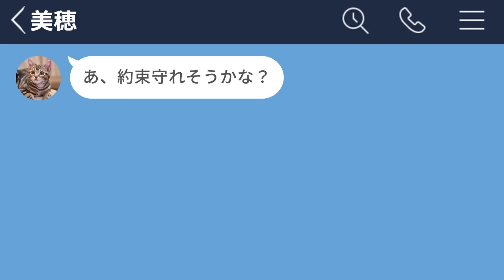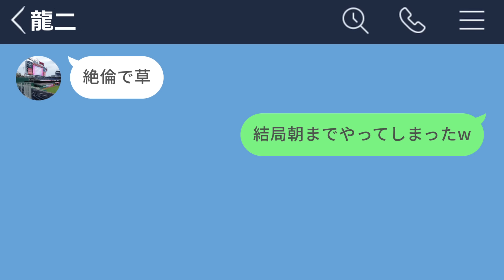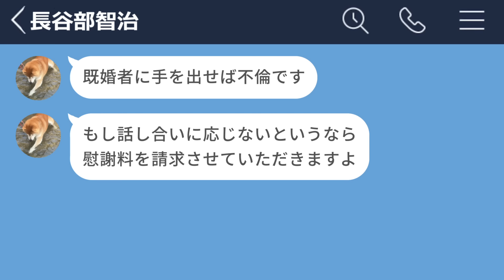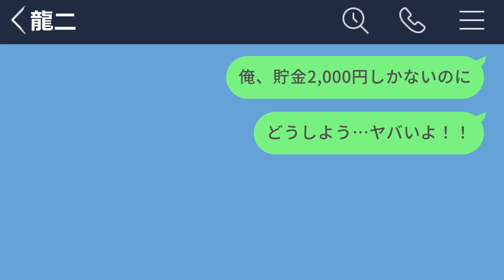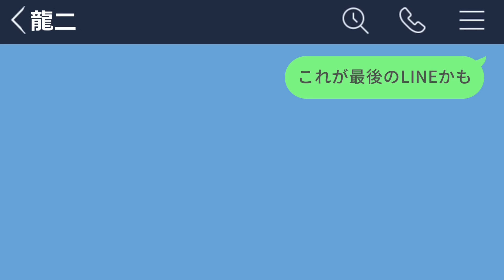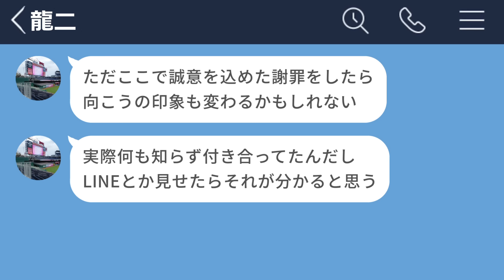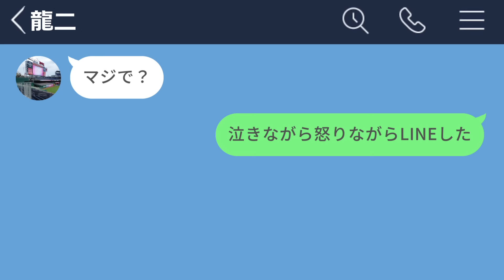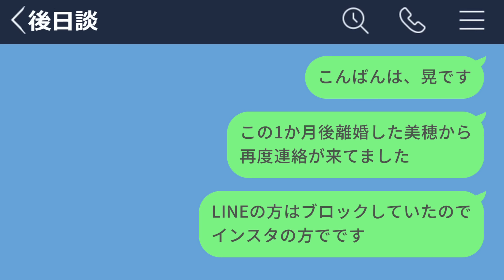【LINE】アプリで知り合ったFカップ美女が既婚者だったwww【声あり再生UP】